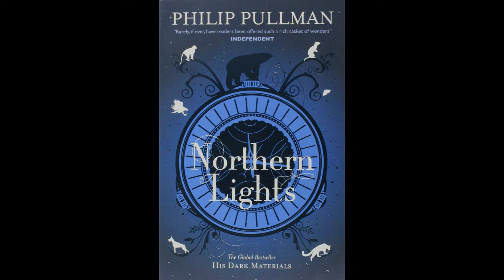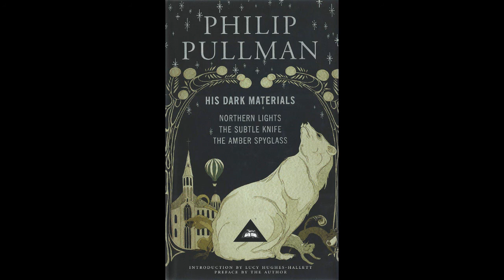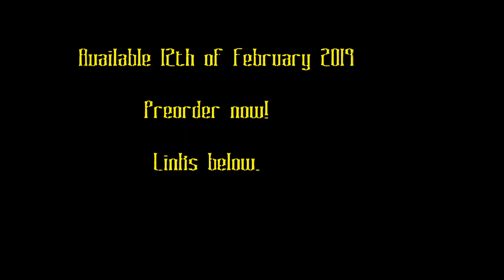Strange Playgrounds: His Dark Materials Retrospectives, The Northern Lights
Or here:

Visit the Strange Playgrounds for free fiction, articles and reviews.